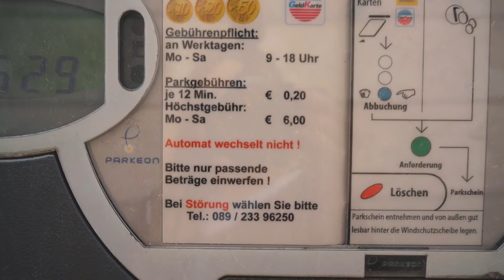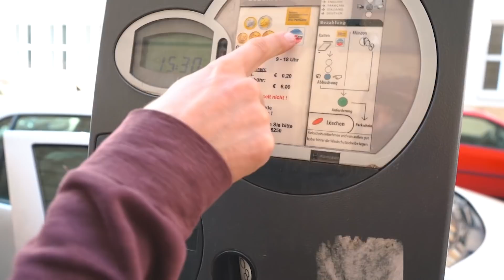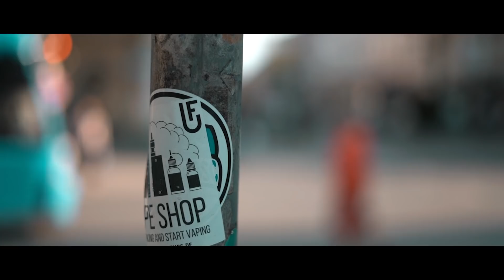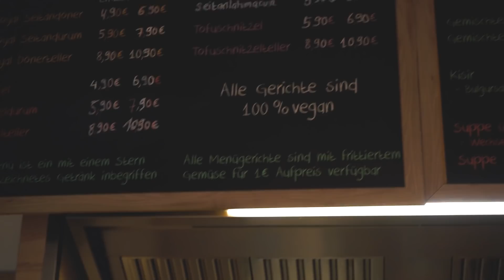Es fühlte sich so komisch an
Im heutigen Vlog fahren wir nach München, die Stadt in der wir die letzten 6 Jahre gelebt haben und zeigen den besten veganen Dönerladen der Welt Es fühlte sich so komisch an wieder hier zu sein.

►Weitere Videos: 🎥

►Unsere Technik: 📷

Unsere Kamera
2. Kamera
Die beste Reisedrohne
Objektiv 50mm Sony a7 Rii
Kamera Rucksack
Kamera Reinigungsset

►Unsere Rucksäcke: 🎒

Lisas Backpack
Maxis Backpack

►So schützen wir unsere Wertsachen: 🔐

Tragbarer Strandsafe
Reisepass-Hülle mit RFID-Blogger
Bauchtasche mit RFID-Blocker

►Packliste: 📒

Ultra leichter Schlafsack
Unsere Badehandtücher
Spork 3in1-Besteck

►Hier sparst du auf Reisen: 🐷

✘ Hier sparst du 15€ bei deiner ersten Buchung mit Booking.com

✘ Hier sparst du 30€ bei deiner ersten Buchung mit Airbnb

Da wir immer wieder gefragt werden, ob und wie man uns unterstützen kann, um für die Videos und Inspiration ‚danke‘ zu sagen, haben wir einen Paypal-Link eingerichtet
Das Geld investieren wir in neue Technik, damit die Videos noch besser werden. Jede Spende, die wir erhalten, veröffentlichen wir namentlich auf unserem Blog. Natürlich könnt ihr auch anonym bleiben, wenn ihr das möchtet. Vielen Dank ❤️

Da uns dein Vertrauen sehr wichtig ist, kannst du dir sicher sein, dass wir keine Produkte, Unterkünfte oder Firmen vorstellen, die wir nicht selber gut finden. In unseren Videos erhältst du immer unsere ehrliche Meinung, welche wir für kein Geld der Welt kaufen lassen. Wir sind und bleiben in unseren Videos immer authentisch und ehrlich. Der Preis bleibt dabei für dich gleich!